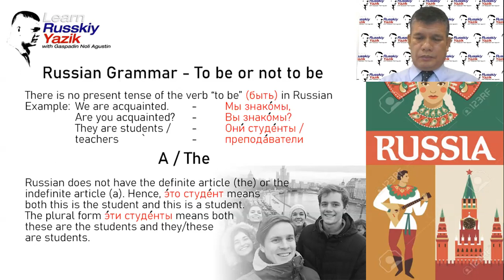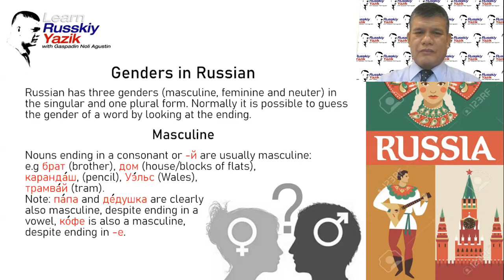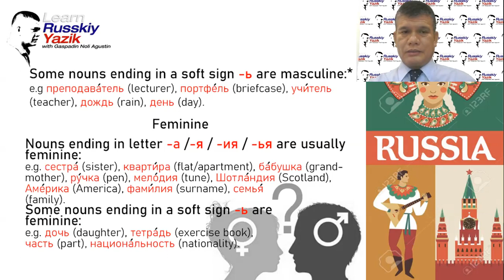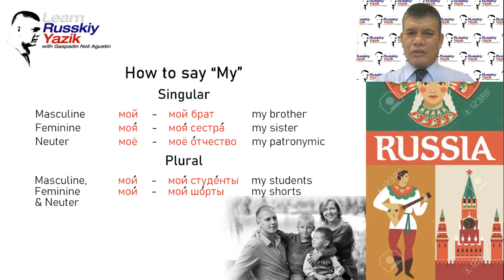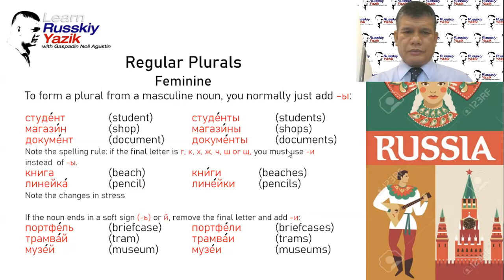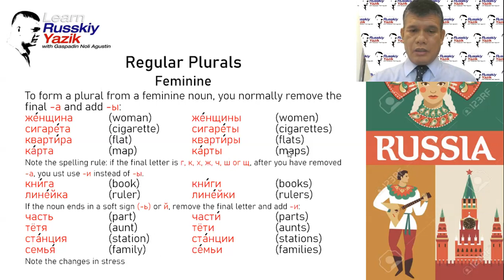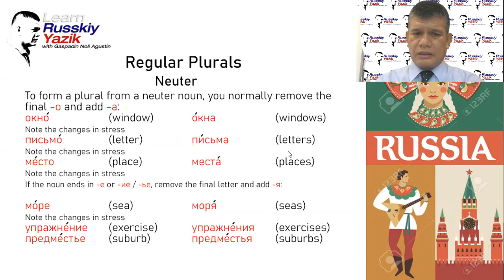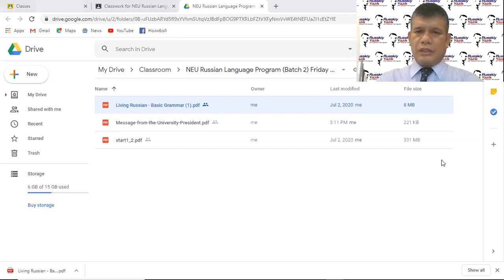Learning Russian through Filipino (Tagalog)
Para sa mga nagnanais na matuto ng Wikang Ruso - narito na po ang kauna-unahang Russian Lesson online - LIBRE PO! MALINAW! SAKA MAS MAKAKATULONG LALUNG LALO NA SA MGA NAGAARAL NG MGA WIKA NG SILANGANG EUROPA!